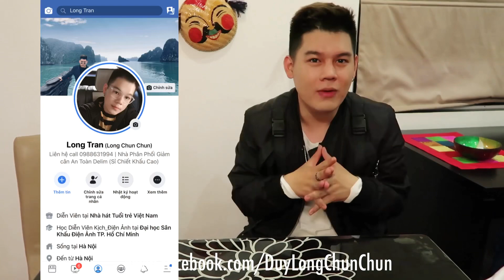Mùi Vị Trà Sữa Nướng Đang Làm Điên Đảo Cộng Đồng Mạng | Long Chun & Phúc Zelo